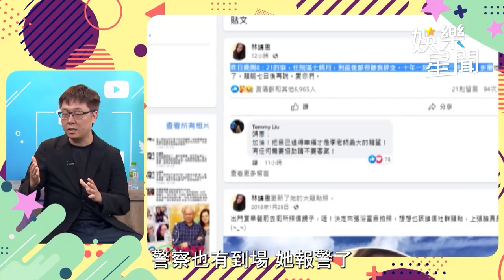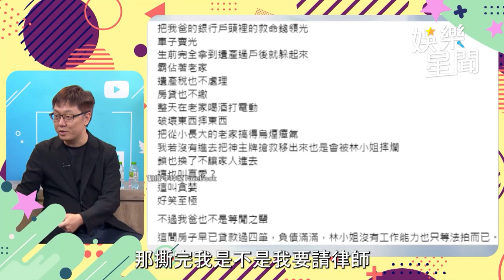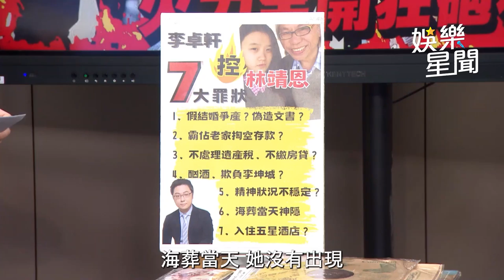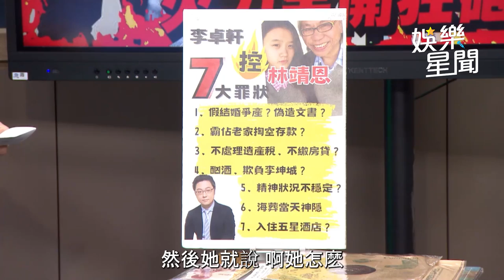李卓軒首上直播！露面掀林靖恩「7罪狀」曝細節狠批：是心機算盡的人｜三立娛樂星聞